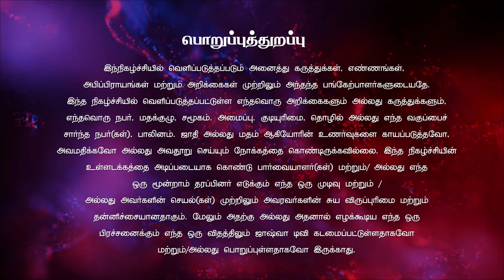மேய்ப்பனின் தரிசனம் | Bro.Paul Thangamani | Ealuputhalin Neram | JoshuaTV